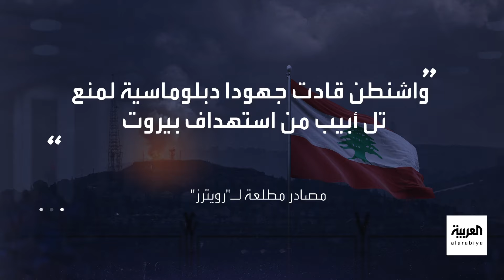ما موقف أميركا من الاغتيالات الإسرائيلية في لبنان وإيران؟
تنفي علمها وتحث على تجنب التصعيد.. الموقف الأميركي من الاغتيالات الإسرائيلية لإسماعيل هنية وفؤاد شكر يحمل "القلق والرضا" معاً
لمعرفة أحدث المستجدات.. عبر البث المباشر من هنا 👇
وبإمكانكم متابعة العربية على منصات التواصل